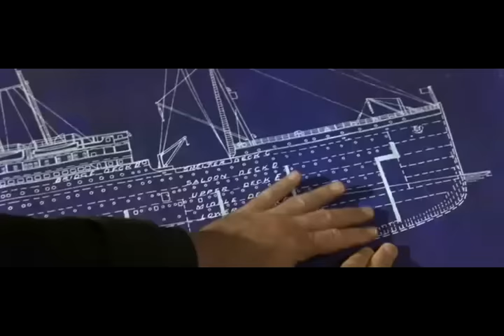O Titanic vai afundar - Dublado